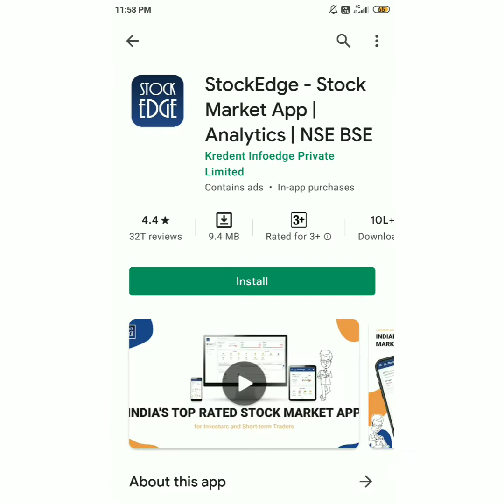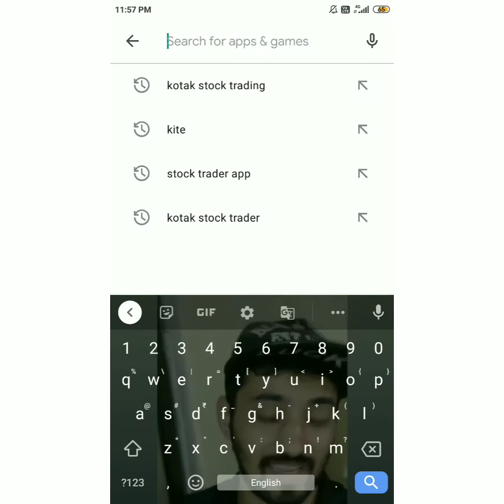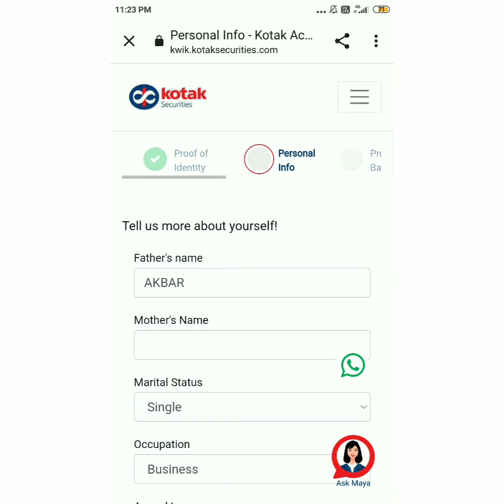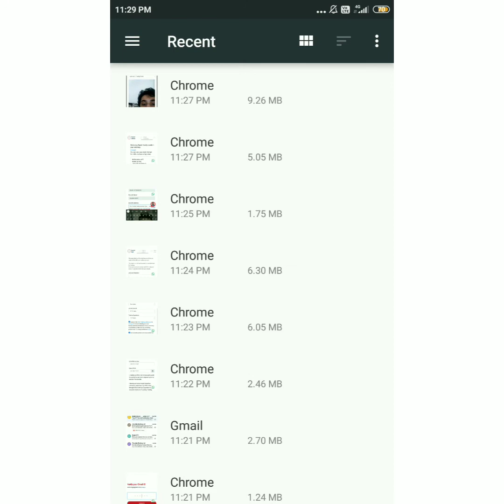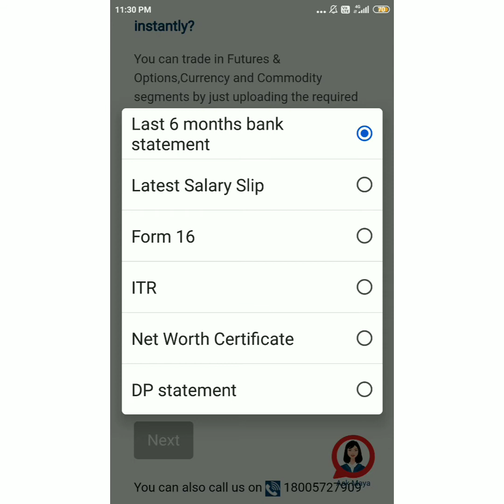Kotak securities/how to open demat and trading account in Kotak securities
as salamu alaikum dosto

is video me maine aapko bataya ho ke Kotak securities ke charges or account opening ka process

is channel par aap logo ko food or traveling ke video dekhne ko milenge

agar derivatives segment me no activate later kar rhe ho to ye link ko follow karo or phirse jake activate ho jaega ya to 1000 rupees deke ho sakta h